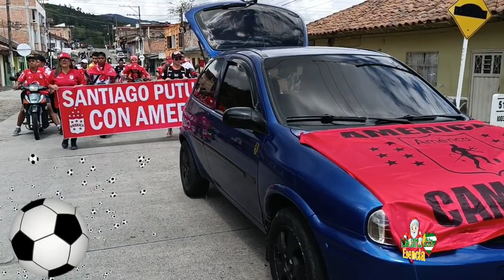CAMPEONATO INTER HINCHAS |NUESTRA ESENCIA 2022 SANTIAGO -PUTUMAYO